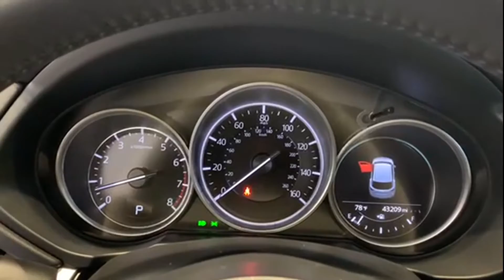Used 2019 Mazda CX-5 Touring Alexandria, Arlington, Springfield, Woodbridge, Annandale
2019 Mazda CX-5 Touring JM3KFBCM4K0601794 Video

This 2019 Mazda CX-5 Touring JM3KFBCM4K0601794 is full of phenomenal features such as: